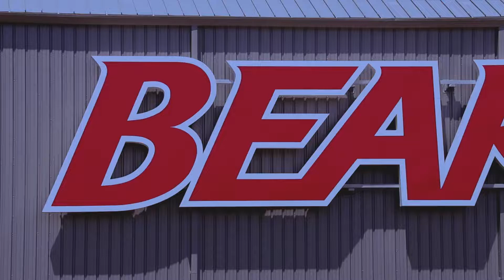Ka’Deem Carey | CAMP CAREY 2022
Ka’Deem Carey CAMP CAREY